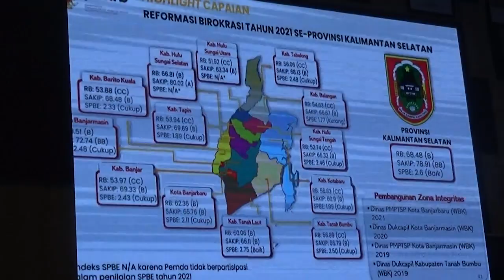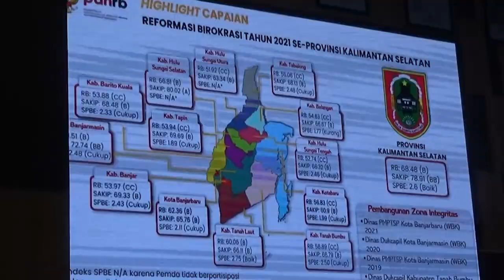RAKOOR TINDAK LANJUTI PENGERJAAN MAL PELAYANAN PUBLIK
JAJARAN PEMERINTAH DAERAH KABUPATEN TAPIN / KEMBALI MENGGELAR RAPAT KOORDINASI DENGAN SEJUMLAH INSTANSI TERKAIT // KEGIATAN RAKOOR YANG BERKAITAN DENGAN TINDAK LANJUT PENGERJAAN MAL PELAYANAN PUBLIK INI / DIPIMPIN SECARA LANGSUNG OLEH BUPATI TAPIN H.M.ARIFIN ARPAN.